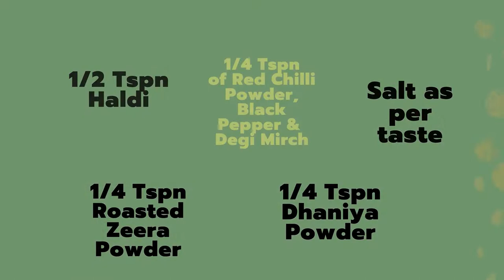Dahi Hing Wali Makhmali Dal Chawal Khichdi | Curd Asafoetida Lentil Rice Mush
Hi Frens,

In our this cooking video, we are showing how to make Dahi Hing Wali Makhmali Dal Chawal Khichdi.

Ingredients -

Zeera Seeds - 1/2 Tspn
Salt - As per taste
Hing - 1/4 Tspn
Dhaniya Powder - 1/4 Tspn
Red Chilli Powder - 1/4 Tspn
Powdered Black Pepper - 1/4 Tspn
Degi Mirch - 1/4 Tspn
Haldi Powder - 1/4 Tspn
Roasted Zeera Powder - 1/4 Tspn
Rice - 1/2 bowl
Moong chilka dal - 1/2 bowl
Moong dhuli dal - 1 Tbsp
Water - 4 bowls

Recipe -

1. Put desi ghee in pressure cooker.
2. Now add zeera seeds. Let it splutter. Now add all the dry ingredients one by one and mix well.
3. Add curd and bring few boils.
4. Now mix dal and rice and wash them well.
5. Add washed rice and dal together. Add water.
6. Close the cooker.
7. After 2 whistles, once the steam of the cooker settles, open the cooker.
8. Serve hot with white butter, any pickle and salad & enjoy... ❤️